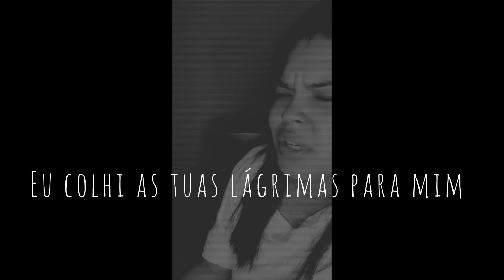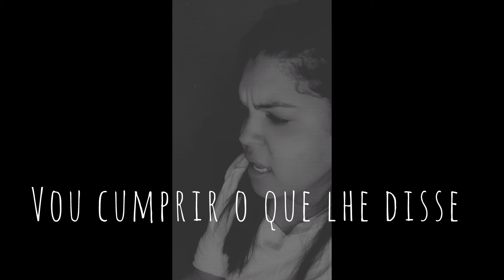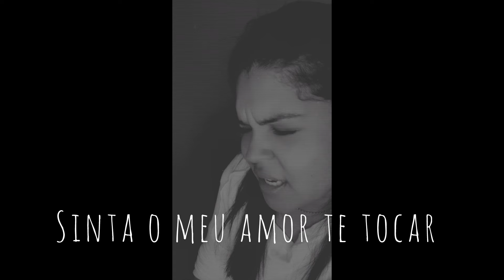Meu irmão está chorando ( Hinos avulsos CCB )